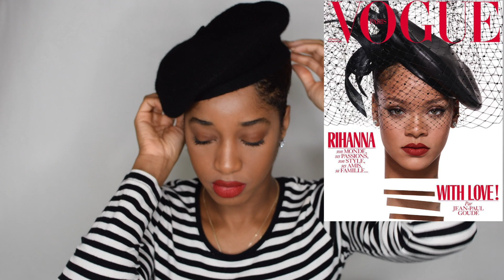Rihanna Vogue Paris Makeup Tutorial | All Fenty Beauty | Asia Serena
Watch me create this Rihanna inspired look from the Vogue Paris December 2017 cover.

Makeup:
Fenty Beauty Pro Filtr Instant Retouch Primer
Fenty Beauty Pro Filtr Soft Matte Longwear Foundation in 390
Maybelline Master Camp Correcting Concealer in Apricot
Fenty Beauty Match Stix Matte Skinstick in Latte
Fenty Beauty Match Stix Matte Skinstick in Truffle
Morphe 35R Palette
Fenty Beauty Gloss Bomb Universal Lip Luminizer in Fenty Glow
Fenty Beauty Match Stix Matte Skinstick in Starstruck
NYX Precision Brow Pencil in Black
Eylure Brow Tame & Define Wax
Maybelline Great Lash Mascara in Blackest Black
Fenty Beauty Stunna Lip Paint in Uncensored